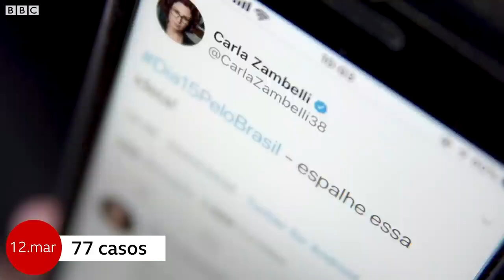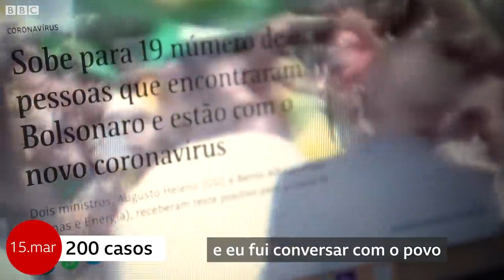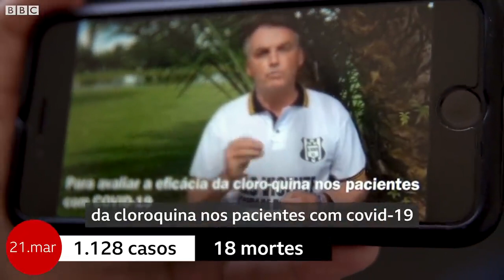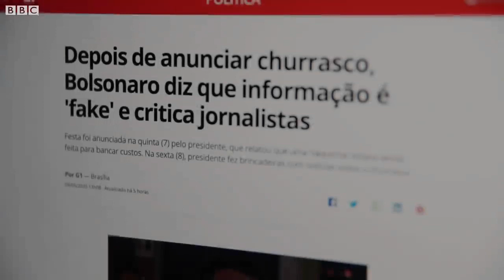🔴BRASIL ULTRAPASSA MAIS DE 10 MIL MORTES,PRESIDENTE BOLSONARO AINDA DISCUTE SOBRE ISOLAMENTO SOCIAL